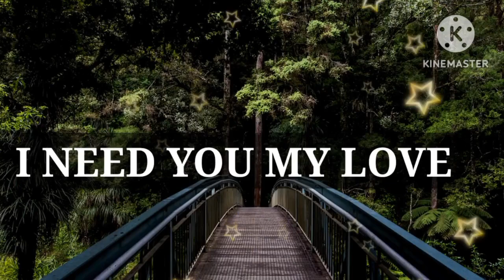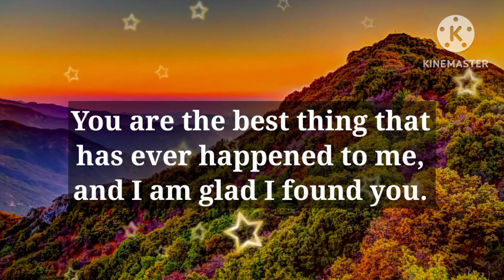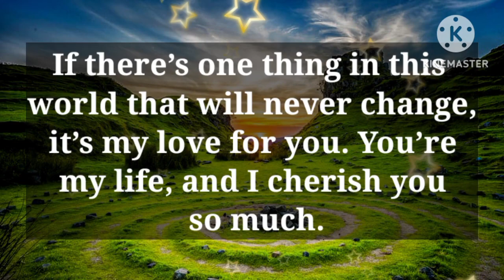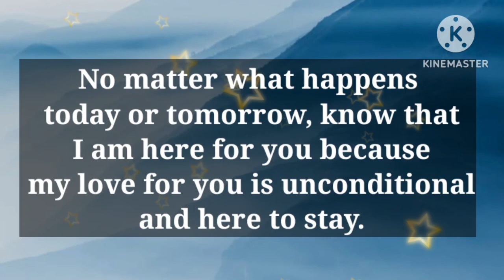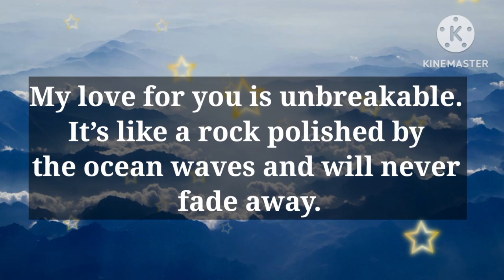Dm to Df 💖💌💍 || MY DEAR FUTURE WIFE...😘🥰😘💍💕🥰❤️💞😇💌🌹😍👑💐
1

my love
dm current energy
divine masculine
dm df
dm message to df today
dm tarot
dm reading
twin flame
twin flames
Karmic
happy twins 11:11
love
Love
love quotes
love poem
love poems
love lines
love feel
true love
poem
poems
love songs
love music
feelings of love
love feelings
Dm to df
dm df
dm
 df dm
aquarius
df
taurus
unique tarot
all i want
aquarius tarot
virgo
twin flame reading today
twin flame